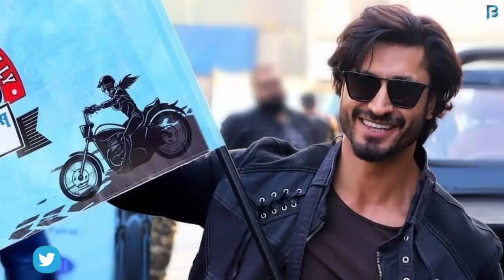The Biggest Film Of Vidyut Jammwal That Will Clean All Bollywood Films